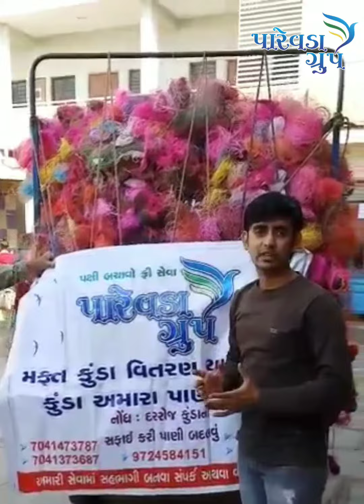Why collect thread | birds injured after uttrayan | thread converting into green electricity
Students of pulkit school ( saijpur bogha - Ahmedabad) collect approx 400 kg threads after uttrayan from tarrance, trees, and road to save birds from injuries of thread after uttrayan... Parevda Group collect that thread and send it to convert into Gree electricity. And also give gifts to students whom were collecting thread.